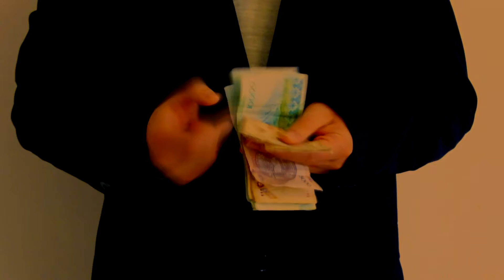A MAN WITH A SCARF (ATQILI KISHI) / OFFICIAL TRAILER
A YOUNG FILM MAKER WITH HIS STRANGE CAST AND CREW GOES TO A VILLAGE TO MAKE A SHORT FILM. THEY EXPERIENCE A FUNNY SITUATIONS DURING THE SHOOTING PROCESS.